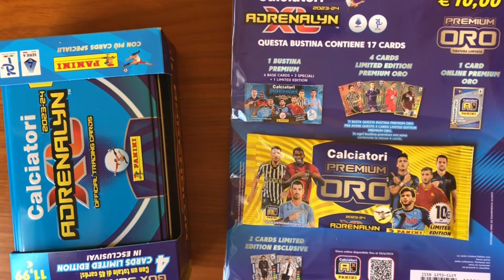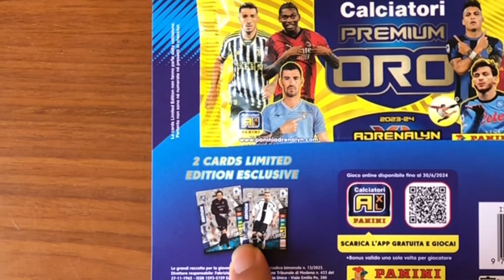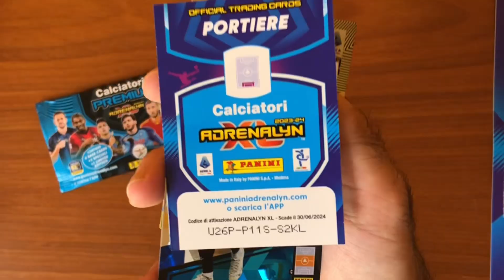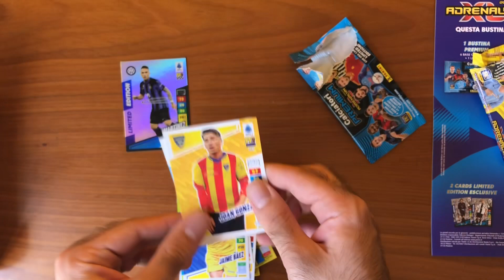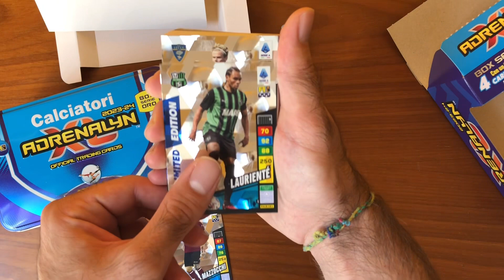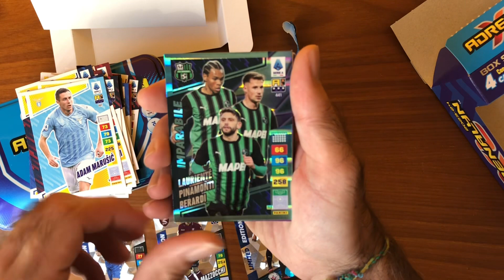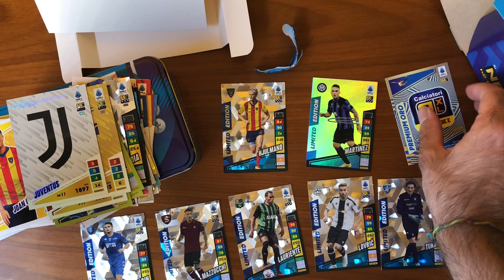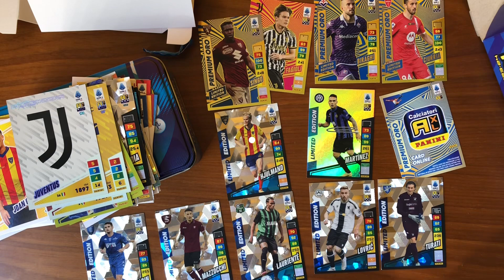🇮🇹 ADRENALYN XL 2023-24! TIN BOX & BUSTINA ORO! 🤩🔝 Calciatori